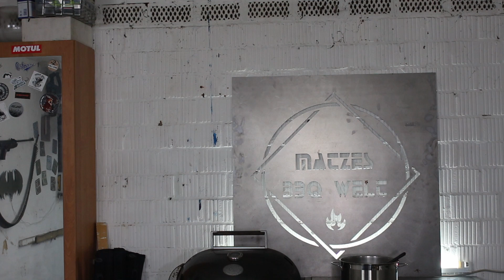Süße Weihnachten mit Puddingupdate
Zutaten:

4 süße XL Äpfel
2 Packungen Vanillepudding ( plus die Zutaten für den Pudding)
4 EL Erdbeermarmelade ( ohne Kerne fand ich persönlich besser)
4 EL Kakaopulver